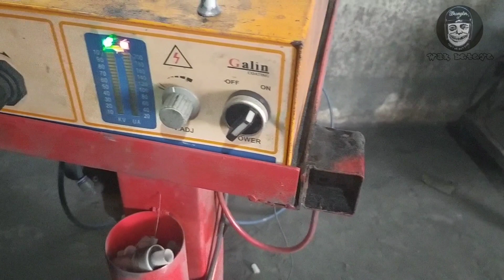Vaporblasting dan Powdercoating Mesin tua BSA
proses restorasi mesin tua Inggris bsa  vaporblasting dan Powdercoating.